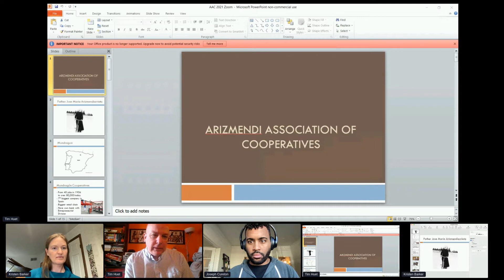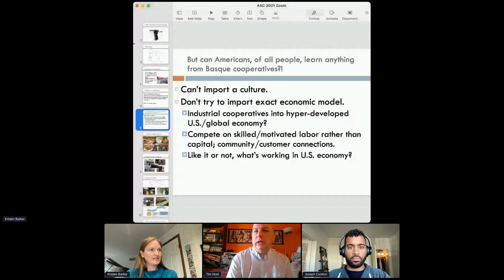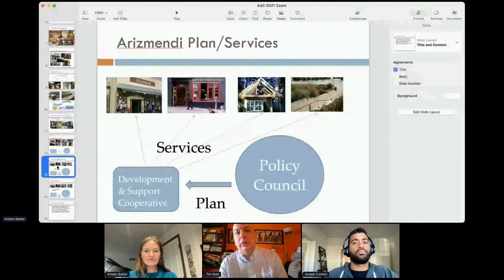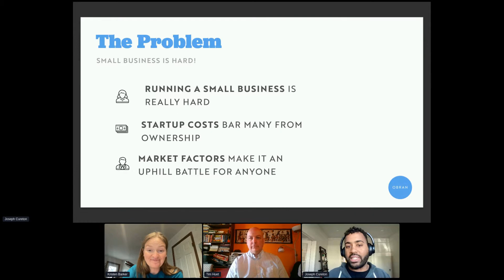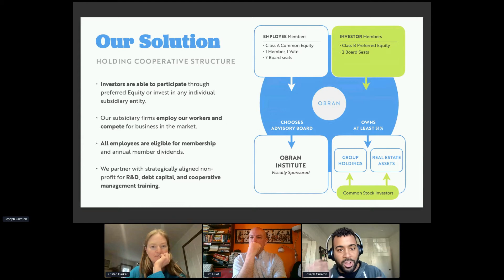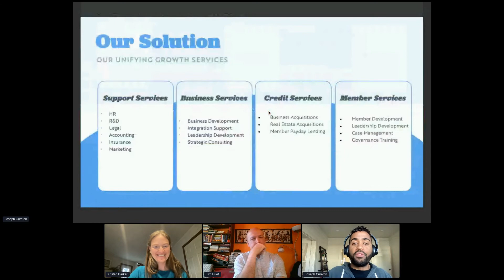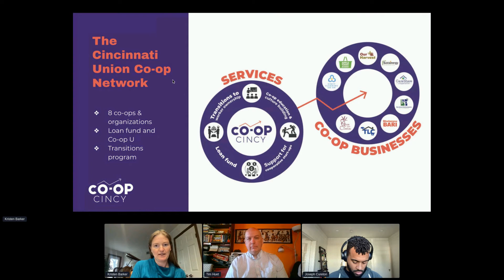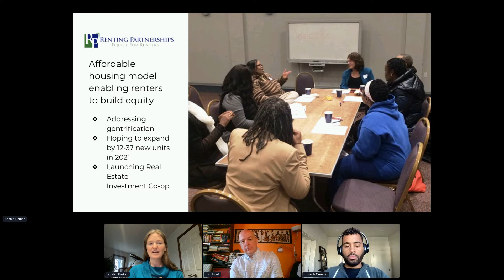Co op Network Exploring Structures & Possibilities session from the 2021 Union Co-op Symposium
Co-ops who join together to foster resilience, mutually support one another, and help grow the cooperative movement are powerful. Together, they can go farther faster and help create an economy that works for all, especially those who have been historically excluded. We see the economic and community power made possible through the Mondragon co-op of co-ops and the Emilia Romagna networked cooperative movement. In the United States, multiple experiments are underway to structure impactful networks. During this session, we heard from the Arizmendi Association of Cooperatives’ upside down “franchising” model, Obran Cooperative’s cooperative holding company, and Co-op Cincy’s Co-op of Co-ops network. We discussed pros and cons of networks, as well as other considerations related to how efforts can be combined. The intent was for all of us to keep learning, growing, and finding ways to accelerate our shared impact.

Speakers:

Tim Huet, Co-Founder of Arizmendi Association of Cooperatives
Joseph Cureton, Chief Coordinating Officer at the Obran Cooperative
Kristen Barker, Executive Director at Co-op Cincy